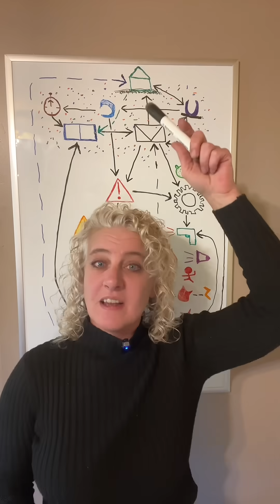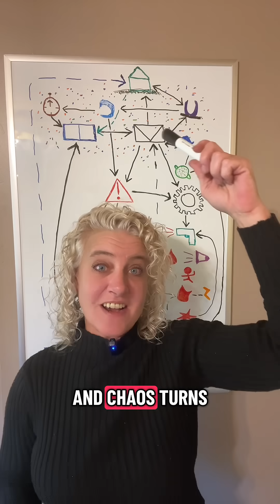How Deep Sleep Heals Trauma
Your brain doesn’t just rest during deep sleep – it repairs. In REM, the hippocampus hands off memories, the glial cells, scrub away inflammation, and the nervous system finally gets to reboot. Learn why ￼*how deeply* you sleep matters more than *how long* and how to tell when your brain’s night shift crew is on duty.